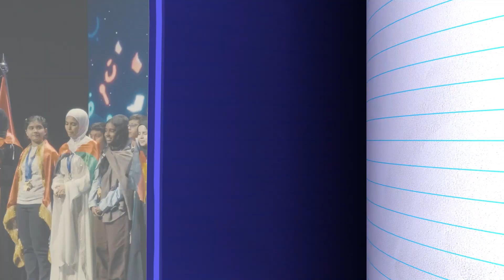تحدي القراءة العربي كما لم نره من قبل !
للمرة الأولى يشهد تحدي_القراءة_العربي تكريم بطلين مناصفةً بالمركز الأول. وللمرة الأولى أيضًا يكون لدينا بطلٌ من أصحاب الهمم.
هنيئًا لأبطالنا ولكل من شارك في التحدي هذا العام.